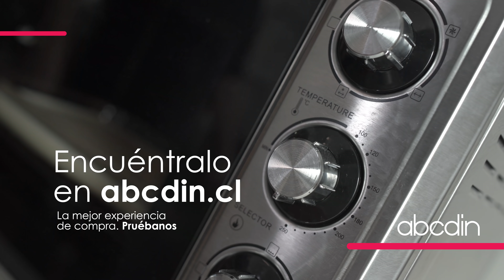Abcocina Ravioles Ricotta y Zapallo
¡Ya está aquí! No te pierdas un nuevo capítulo de Abcocina 🍽 especial para Halloween 😱. Hoy nuestro chef nos enseña a preparar unos ricos ravioles con ricotta usando zapallo 🎃 😋 ¿Te imaginabas esta combinación 👀? Si tienes otras recetas pensadas para este 31 déjanos tu comentario 🎃.
Encuentra todos los electrodomésticos que tu cocina necesita justo

abcdin, empresa de retail presente en todo Chile, ofrece una gran gama de productos de tecnología y el hogar, siempre a los precios más convenientes para la familia chilena.